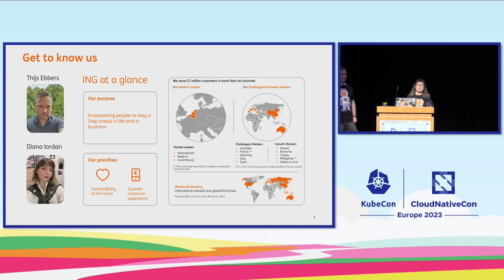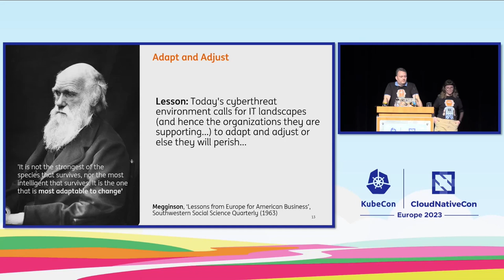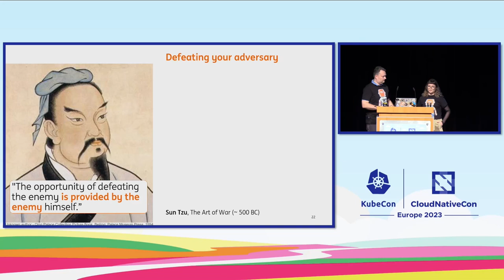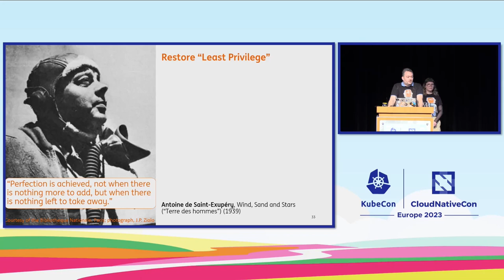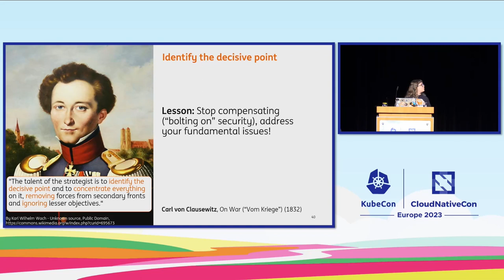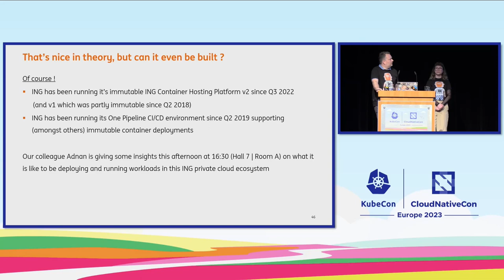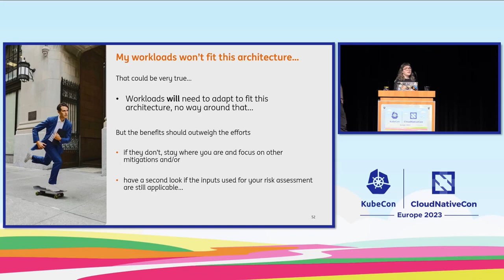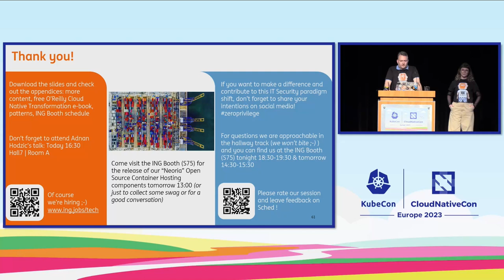Zero Privilege Architectures - Thijs Ebbers & Diana Iordan, ING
Speakers: Thijs Ebbers, Diana Iordan
In this talk we'll start out with a bit of Dutch folkore (Hey, we're in Amsterdam :-)), we'll explain what is wrong with typical "Least Privilege" & "Zero Trust" implementations and ask the confronting question: "Are we playing for a Draw or are we playing to Win against our IT security adversaries...? Next we'll use some "classical" laws of war/diplomacy, biology/business and engineering to develop a modern IT architecture suitable for todays challenges. This architecture is based on desired state infrastructure, built using CI/CD and Infra/Policy-as-code. It stores its data in Data Services. It uses Events, Observability and IAM to operate securely. (In summary: we cover quite a lot of the CNCF landscape...) We'll explain this architecture and show different views of this architecture for: - Architects/Developers/Engineers - C-level Managers - CISO/Auditors And answer some questions like: - Can it be build ? (spoiler : Yes, ING is running it today, details in previous talks we gave at OpenShift Commons Detroit & San Diego) - My workloads won't fit - We're not a bank, we cannot afford this - Doesn't this collide with current views/implementations of established entities in the security(/compliancy) industry ? To conclude answer any other question the audience asks